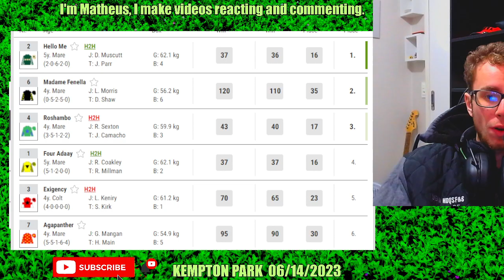Race 4 at Kempton Park 06 14 2023 Horse Racing REPLAY